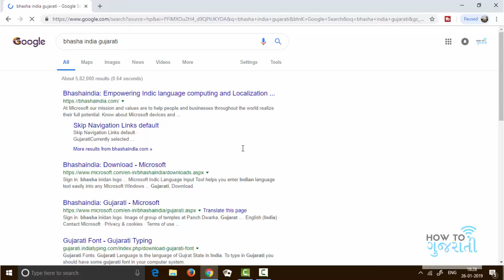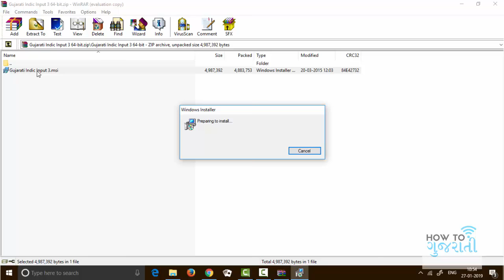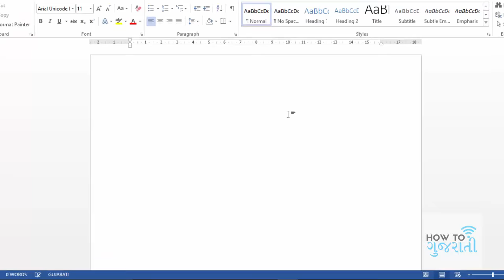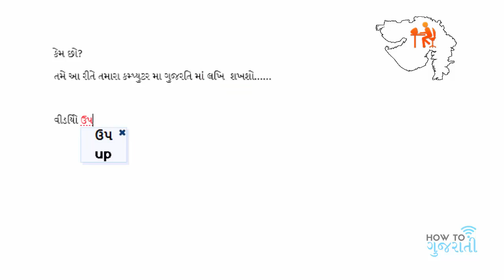How to Gujarati Typing in Computer & Laptop| Gujarati Indic Input 3 Font install | ગુજરાતી Type ટાઈપ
How to Gujarati Typing/Type in Computer & Laptop Windows 7/8/10| How to Use Gujarati Indic Font install | ગુજરાતી ટાઈપ | Easy Gujarati Typing | type English to  Gujarati Indic Input 3 tools etc...

For How to Use Gujarati Indic Input 3 Font & Gujarati language Typing software English to Gujarati (ગુજરાતી) typing tool that allows you to Gujarati type in computer or laptop we need to download gujarati indic, આપના કમ્પ્યુટર કે લેપટોપમાં સરળતાથી ગુજરાતી ટાઈપ કેવી રીતે કરશો?

How To Gujarati Typing in ગુજરાતી Gujarati in computer and phone - ગુજરાતી કમ્પ્યુટર માં લખવા માટે

How to Prepare for gpsc. GPSC Exam Preparation in Gujarati. online class for Competitive Exams for Gujarat Government Jobs. pass govt. exam without coaching. GPSC online exam material tips in this Gujarati Video

keyboards:
how to gujarati typing in computer,
how to install gujarati typing in computer/laptop,
how to type in gujarati in word
how to type in gujarati in whatsapp,
how to install shruti font,
ગુજરાતી ટાઈપ કેવી રીતે કરશો?,
google input gujarati,
how to type in gujarati.
how to install gujarati indic,
How to Use Gujarati Indic Tools,
how to learn typing in gujarati,
how to voice typing in gujarati,
how to Gujarati typing in windows 10,
how to Gujarati typing in windows 7,
gujarati indic input install video in gujarati,
DOWNLOAD SHRUTI GUJARATI FONTS,
DOWNLOAD GUJARATI INDIC 3,
DOWNLOAD GOOGLE INPUT TOOLS,
DOWNLOAD SHRUTI,
HOW TO INSTALL SHRUTI,
HOW TO INSTALL GUJARATI INDIC 3,
HOW TO INSTAL GOOGLE INPUT TOOLS OFFLINE,
INSTALL SHRUTI FONTS,
GUJARATI KEYBOARD,
LEARN IN GUJARATI,
Gujarati Typing, Binsachivalay Typing Test,
How to Gujarati Typing in Computer/PC?
english to gujarati typing google,
english to gujarati typing,
type gujarati in google,
how to type in ગુજરાતી,
how to type gujarati,
how to gujarati,
gujarati keyboard download and installation,
gujarati,gujarati typing,
google input gujarati,
how to write in gujarati,
gujarati,english to gujarati,
writing gujrati language in word,
easy gujarati typing,
how to learn gujarati typing,
type english to gujarati,
gujarati type,
how to gujarati typing,
gujarati video
gujarati language nu software download,
how to use gujarati language software,
gujarati typing  in computer keyboard,
easy gujarati typing in computer,
english to gujarati typing in computer,
how to install gujarati typing in computer,
how to gujarati typing in laptop,
how to type gujarati in egnlish keyboard,
how to download gujarati font,
how to type gujarati in word 2007,